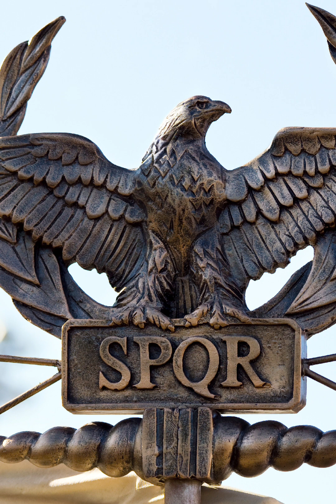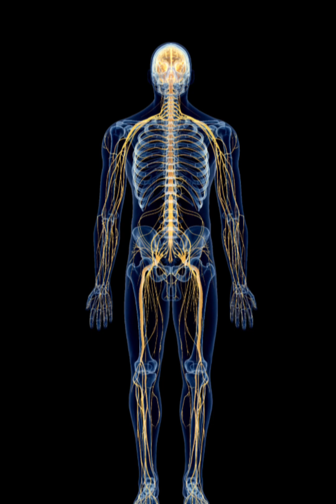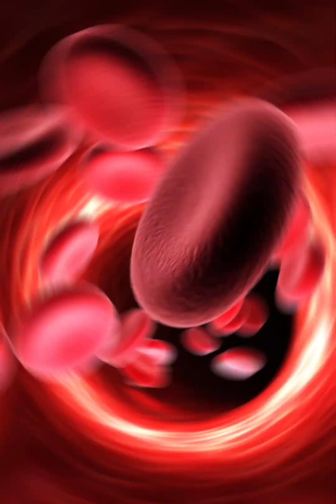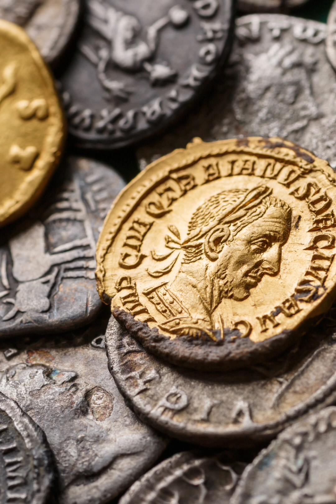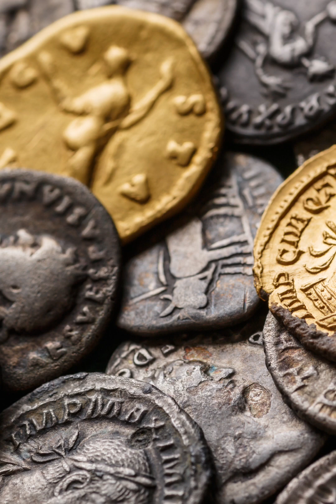The Salt Wars - Episode 1 - The Punic Wars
Episode one of a series of videos explaining the conflicts throughout human history that have been either fought over, or funded by Salt.

This episode discusses the Punic Wars and how the outcome was affected by the Roman ability to raise money with Salt taxes

ancienthistory